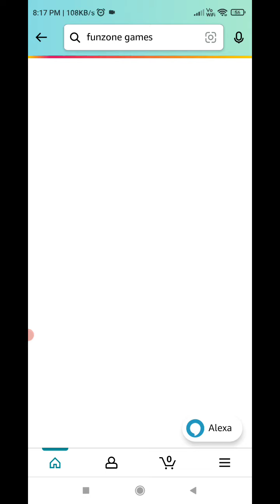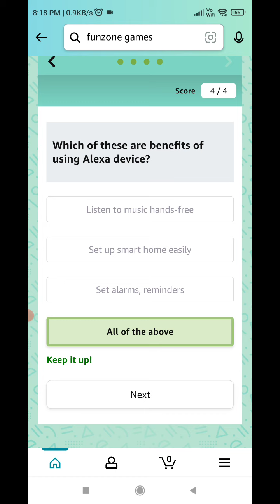Amazon Smart Home Contest Quiz Answers Today